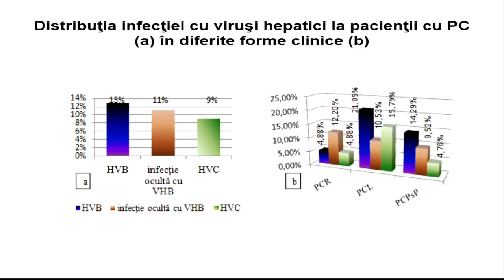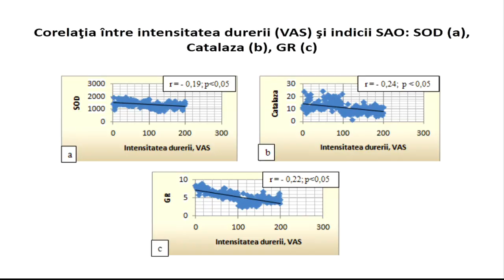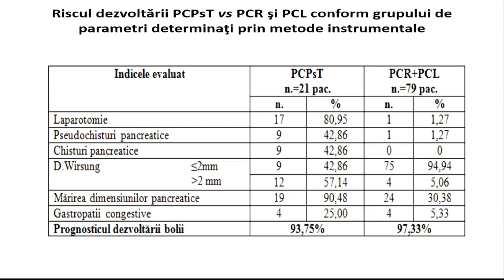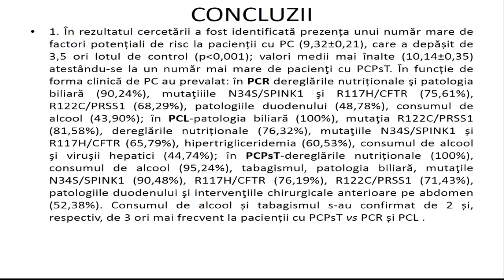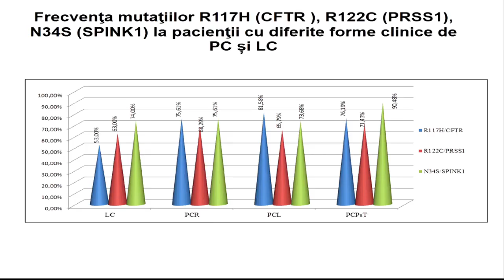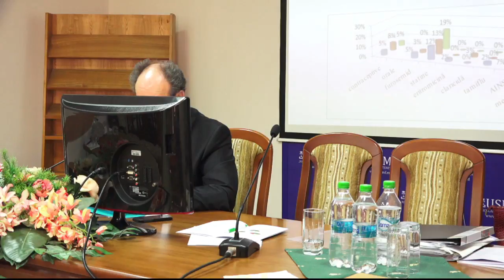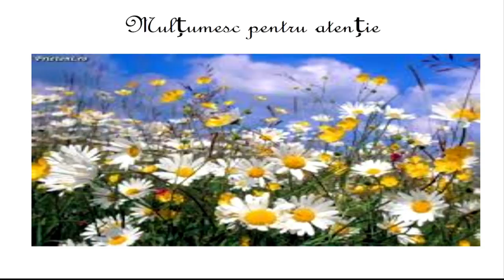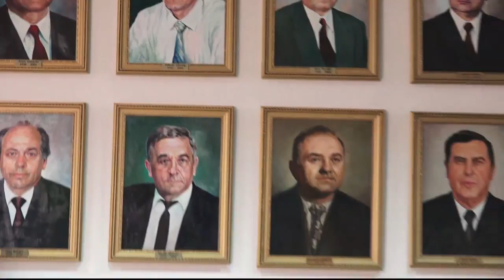Teza de doctor - Statutul clinico-paraclinic şi polimorfismul genetic în pancreatita cronică